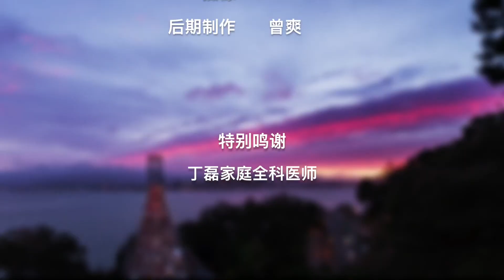如何应对抑郁症?|心理疾病Psychological Disorders:Depression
现代生活中抑郁症发病症状很高，抑郁症患者也受到了重视。如果得了抑郁症不需要害怕，要正视自己的病情。得病期间我们需要如何来缓解抑郁症状？马上，有请美国家庭全科专家院士丁磊为您答疑解惑。
抑郁症：
现在医院发现抑郁症的发病率是非常高的，以前的一些医学数字可能让人们对抑郁症的认知不够准确，但其实它的发病率是非常高的。
抑郁症与精神病并不一样，它是一种精神障碍（Mental Disorder）是人体心理与脑平衡上出现问题。
抑郁症在人一生中不同时期都有出现的可能，如产后抑郁症、更年期引起抑郁症等。
短期抑郁症就是在生活中碰到大的挫折、转变压力太大引起的。
这些都不需要害怕，因为人是情感动物，精神上会出现问题需要调整。

如何应对抑郁症？
第一步 正视抑郁症
首先要正视抑郁症，不要觉得可怕，不愿意面对和接受抑郁症容易耽误病情。要知道抑郁症不是谁的过错现在有很多方法可以处理。

第二步 提供良好的生活环境
患有抑郁症的人需要在一个好的环境中生活，信任的亲人和朋友可以倾诉都有助于其心理治疗。最糟糕的情况就是没有信任的人可以谈心比较孤僻。

很多时候抑郁症通过一般心理治疗、配合度假、健身等就可以度过。

第三步 看医生
看医生短期的服用药物也可以，不会有太大影响。服用1-3个月也可以度过。

但是吃药度过的抑郁症存在复发的可能性。